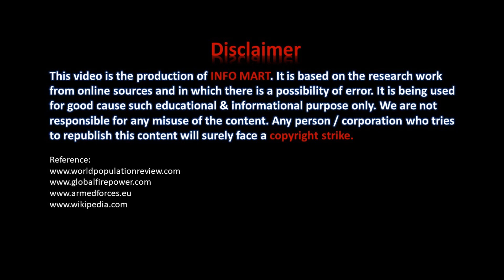Most Visited Cities From Different Countries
Global travel is one of the largest industries in the world. Whether for pleasure or business, visiting international cities
 is becoming more and more popular. From Hong Kong to New York, Paris to Dubai, major cities are seeing more and more
traffic from international travellers.

The World Tourism Organization defines tourism more generally, in terms which go "beyond the common perception of tourism as being limited to holiday
activity only", as people "traveling to and staying in places outside their usual environment for not more than one
consecutive year for leisure and not less than 24 hours, business and other purposes". Tourism can be
domestic (within the traveler's own country) or international, and international tourism has both incoming and
outgoing implications on a country's balance of payments.